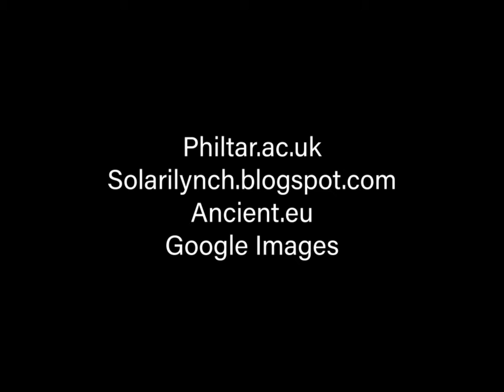Inca Road Network WHAP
Ancient Civilizations project for Mr. Lewis 3B WHAP.